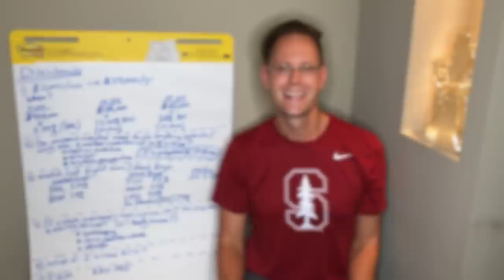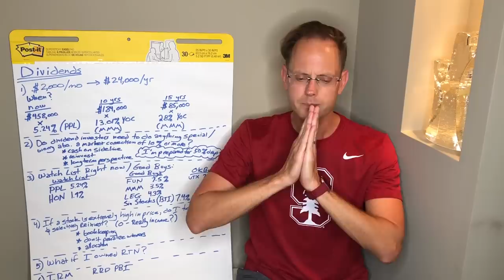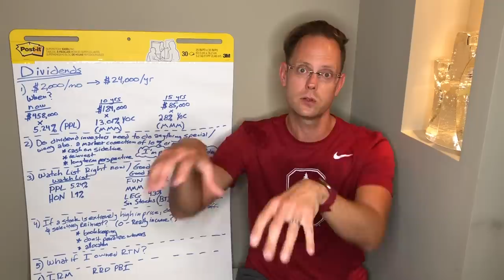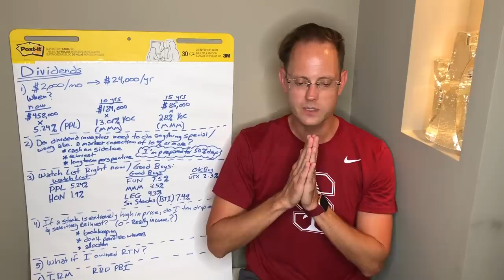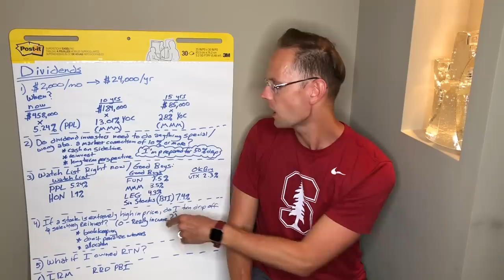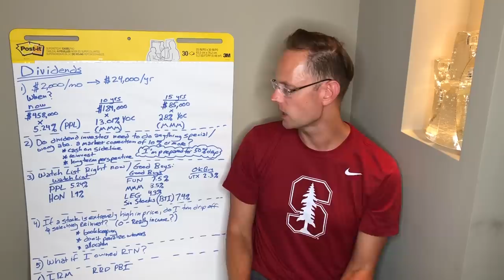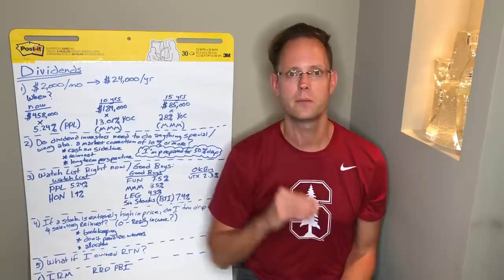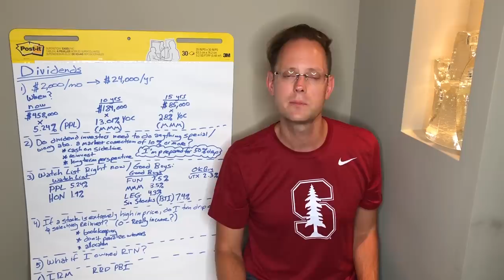DIVIDENDS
Dividends: That's what it's all about. This is a long investing video and covers your questions in great detail. Below, I outline today's dividend video by timestamp.

0:33 Question 1: How can I generated $2,000 per month from dividend stocks? How much money do I need to invest to achieve this goal of $2,000 per month?

For this particular question, I go through three scenarios based on time.
1) I need the money now
* $24,000/5.24%=$458,000
2) 10 years out
* 10 years out 13% YOC (dividend yield on cost, with dividends reinvested)
* $24,000/13% = $184,000
* This is the magic of compound interest
3) 15 years out
* 15 years 28% YOC (dividend yield on cost, with dividends reinvested)
* $24,000/28% = $85,000
* Key = element of time

13:05 Question 2: Do dividend investors need to do anything special or worry about a market correction of 10% or more?

Mentality: I'm prepared to lose half my money on paper. My strategy for a stock market crash:
1) Have cash on sidelines
2) Reinvest dividends at progressively lower prices
3) Have a long terms perspective (I don't care if stock prices fall, in fact I get excited)
When everyone is headed for the hills and I buy, that is what gets me to financial freedom faster)

20:30 Question 3: What's on my dividend stock watch list? What's a good dividend stock value right now?
Watch List:
* PPL 5.24% dividend yield
* HON1.9% dividend yield
Good Buys:
* FUN 7.5% dividend yield
* MMM 3.5% dividend yield
* LEG 5.3% dividend yield
* Sin Stocks such as BTI 7.4% dividend yield

29:22 Question 4: If a stock is extremely high in price, do I turn off DRIP (dividend reinvestment) on dividends? In general, no:
1) book keeping
2) don't penalize winners
3) allocation

34:30 Question 5: What if I owned Raytheon (RTN)?
I own United Technologies (UTX).  I plan to hold it.  I would do the same with RTN, hypothetically speaking.

41:08 What do I think about Iron Mountain (IRM)?
* I have no issue dismissing a stock completely.
* If I don't want to hold it forever, the whole strategy does not work!

Here's my dividend growth model (with dividends reinvested). Make sure to download the spreadsheet linked to in the description